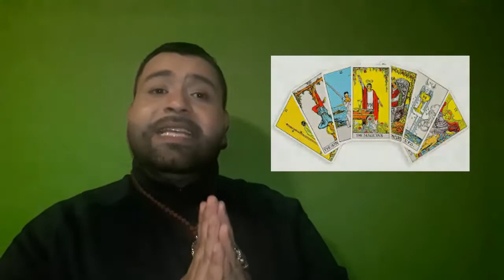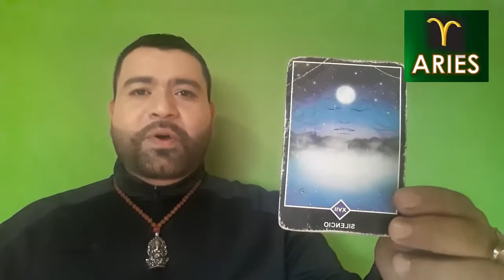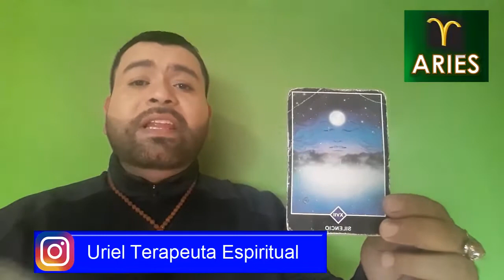ARIES / HORÓSCOPO SEMANAL DEL 17 AL 23 DE FEBRERO / URIEL TERAPEUTA ESPIRITUAL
Disfruta de tu horóscopo semanal, que te comparto desde la energía de lanza de Luz.

Soy Uriel tu Terapeuta Espiritual.

Te deseo una semana maravillosa en éxito y prosperidad para ti y los tuyos